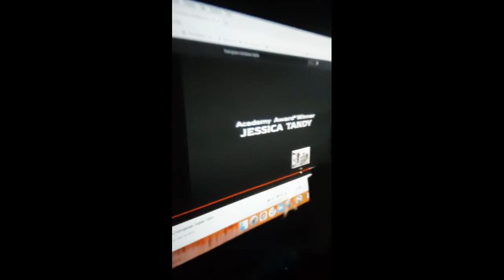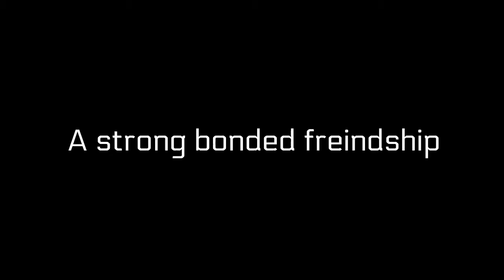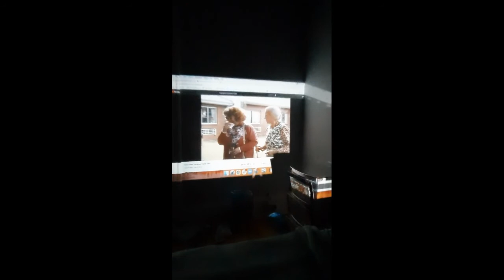Review of Fried Green Tomatoes by a bi-queer woman on the 30th anniversary of the movie.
The movie Fried Green Tomatoes at The Whistle Stop Cafe is coming back to theaters in 2021 for its 30 year anniversary and I, a bisexual woman, review it on its so-called 'gayness'. for more about movies and history and more good stuff!